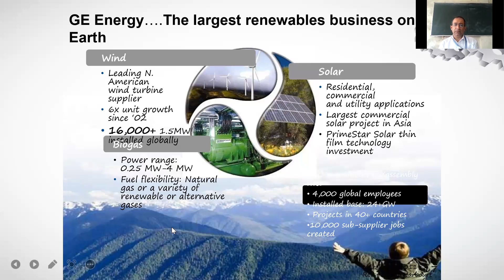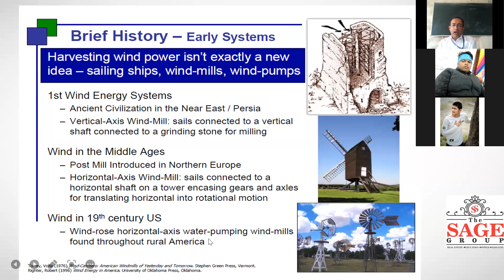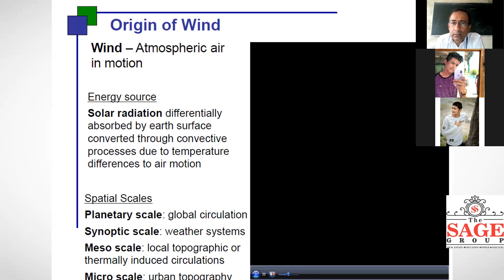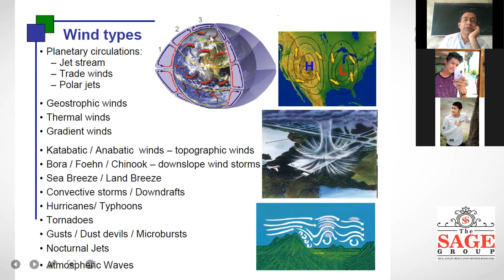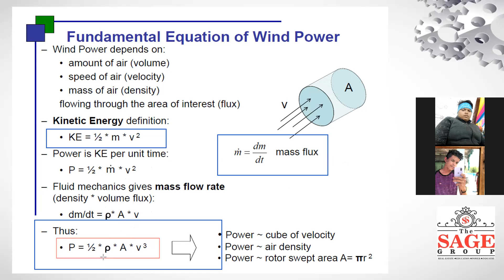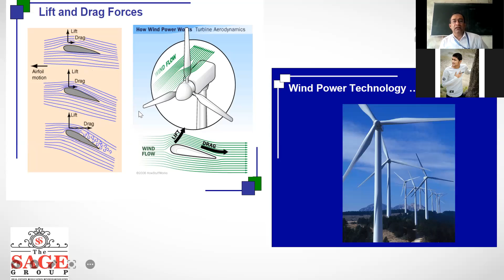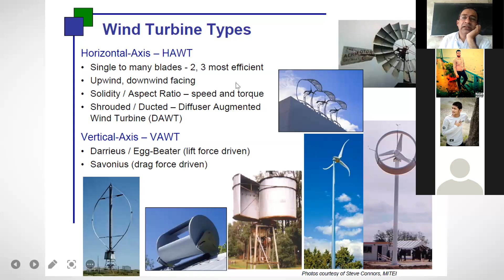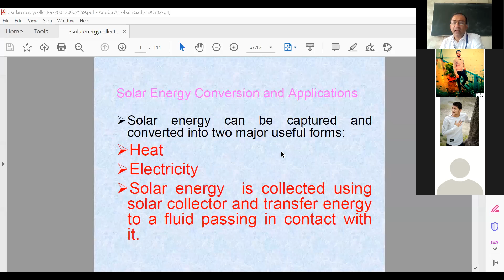wind turbine types lecture DME302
Lecture on sources of energy wind power extraction.DME302